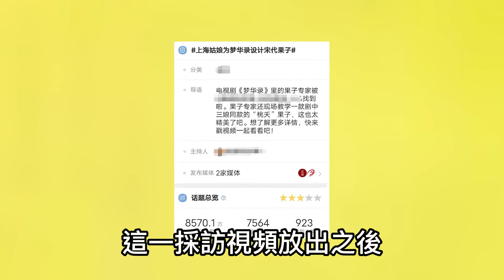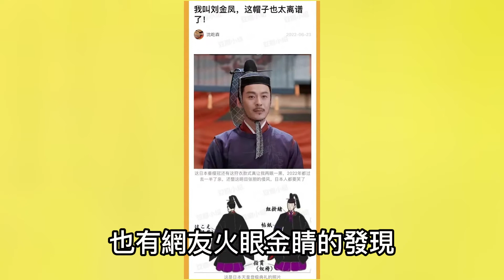《夢華錄》又惹爭議！點心顧問談果子製作，官媒下場質疑以倭代華